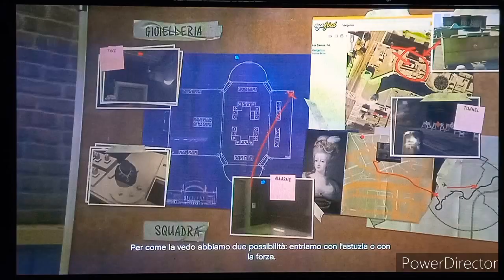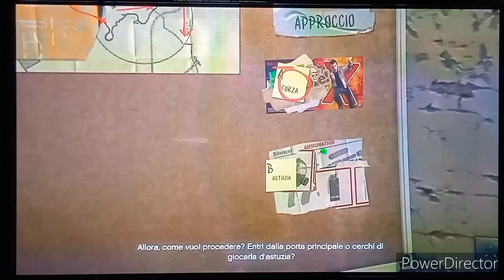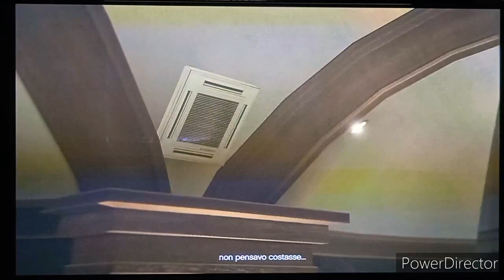ODPÁLENÍ DODÁVKY| BLBOSTI V MISÍCH #7 (Jewel store job potichu a Mr Phillips)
Dneska to budou další blbosti v misích tentokrát budeme dělat blbosti při heistu v klenotnictví a při zabíjení bikerů.

Kanál bráchy : Tobik Channel

Sociální sítě : Tik tok ; gta_flint

Hudba ve videu : Cobe steak